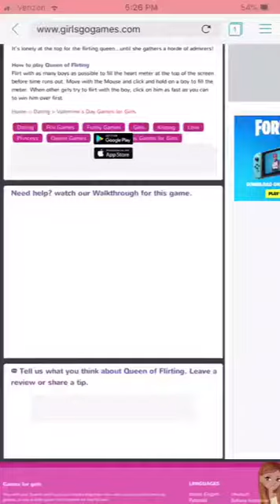Htebazile queen of flirting